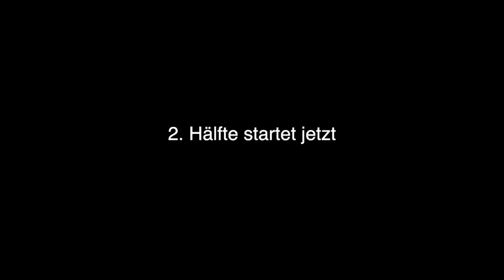DEUTSCHER DERRICK HENRY - BERLIN ADLER vs HAMBURG HUSKIES | Gameday Vlog